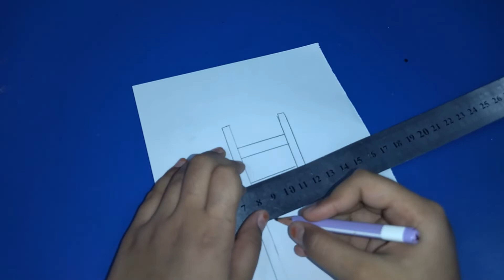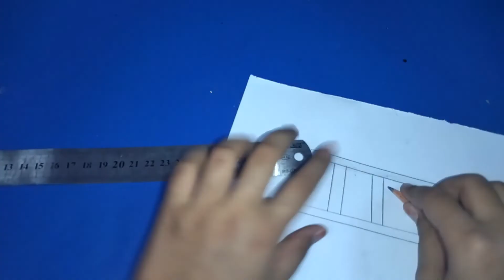Drawing Ladder || Lets Draw A Ladder || Learning || Learn To Draw